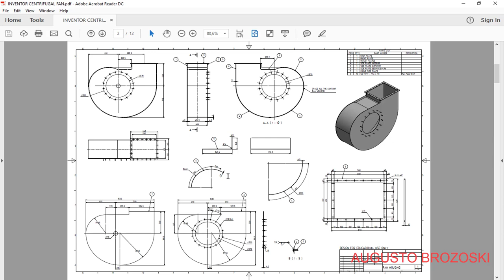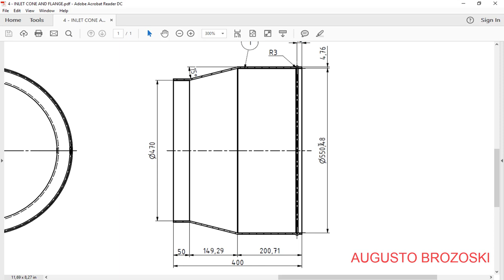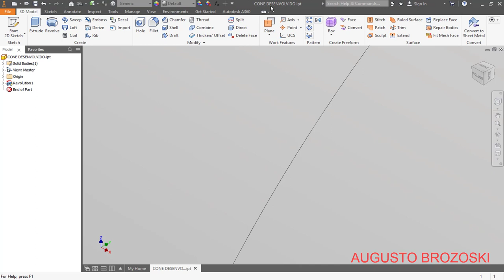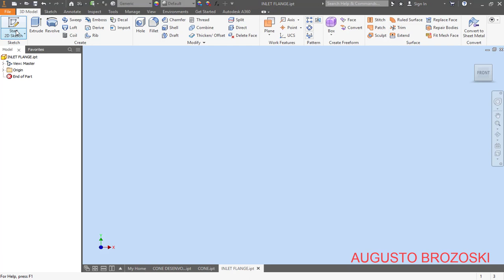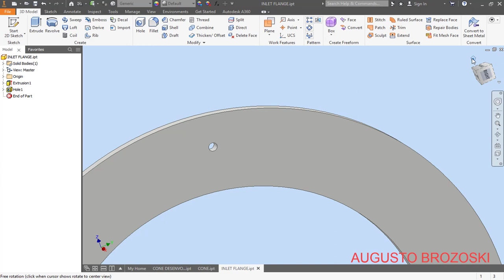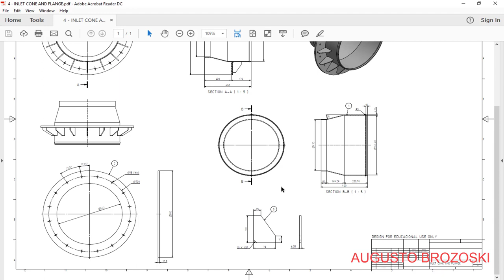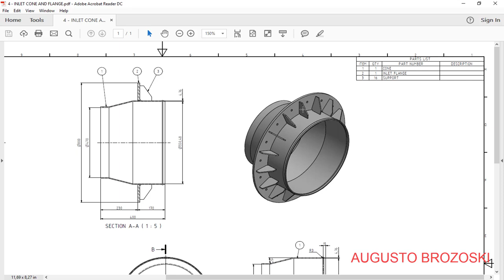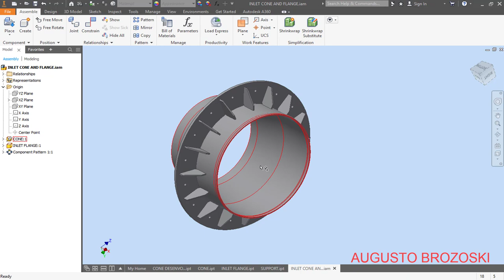AUTODESK INVENTOR CENTRIFUGAL FAN 03 - 10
Autodesk Inventor Centrifugal Fan.

SE ESTE TUTORIAL TE AUXILIOU, CONSIDERE APOIAR O QUE FAÇO:
CLICK EM VALEU PARA APOIAR O CANAL E ESCOLHA QUALQUER VALOR PARA APOIAR O CANAL, OBRIGADO.

Assine nosso canal para mais vídeos e projetos no Autodesk Inventor.  Por favor, curta e compartilhe nossos vídeos.